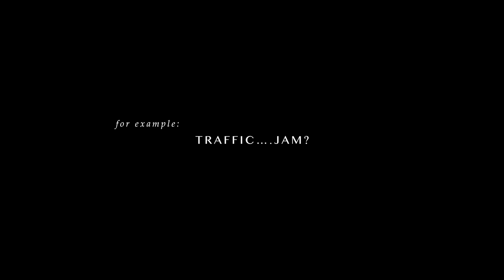ZINE Magazine Issue 20 | COVER STORY | Jam Hsiao 蕭敬騰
「 現在我不再覺得彆扭，不是別人，他就是我！ 」— 蕭敬騰

ZINE Magazine 封面人物蕭敬騰 Jam Hsiao，從面對眾人的崇拜，曾經的迷惘、無措，直到找回了勇氣與不羈的態度，無法壓抑的搖滾因子終究產生了化學作用，在名氣近乎凌駕於一切的時代，蕭敬騰選擇跟隨自己，用叛逆衝破框架。

實體通路
台灣 / 誠品書店、金石堂、紀伊國

PRESENTED / KIZ CHIANG
FILM / WANG YU
STYLING / YII OOI
HAIR / NINO
MAKE UP / ELEPHANT LIN
NARRATOR / HANNAH MULQUEEN